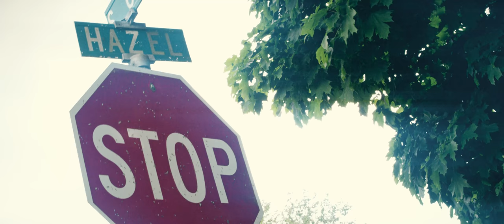black magic (Red Scarlet-W Music video)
music videos shot on the RED Scarlet W